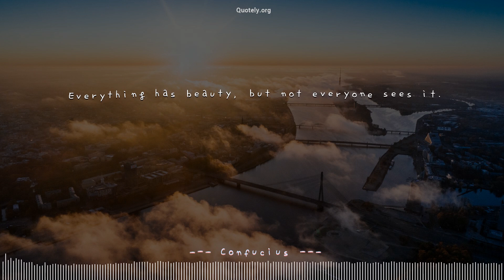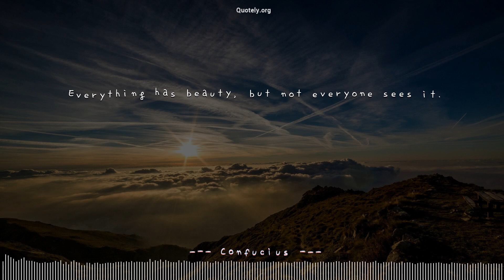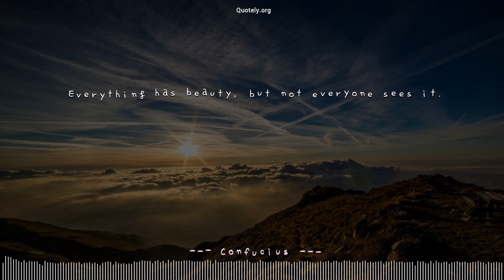[Dancing Quote] Top quote by Confucius: Perfect sync with a music!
Dance your mind with ❝Everything has beauty, but not everyone sees it.❞ by Confucius. Please volume up to enjoy most of this video.Quotes originally from Confucius